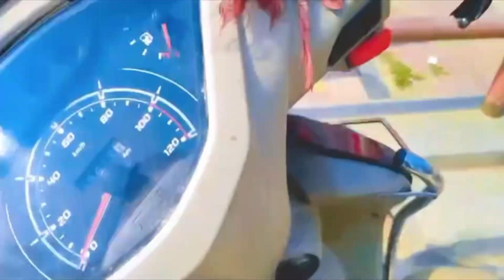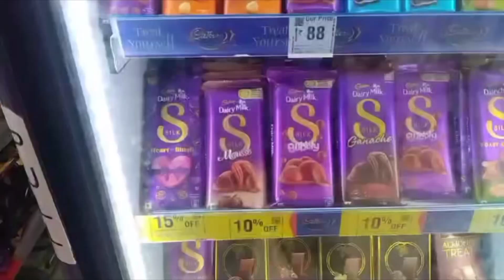Surprise for my valentine on valentine's Day ❤️ || Valentine Vlog mrmrspanghal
Hey Guys !
Guys aaj ka vlog thoda interesting hai aaj Valentine day par maine bunty ko surprise diya aur pyar me surprise acha lgta hai.
Chota ya bda doesn’t matter